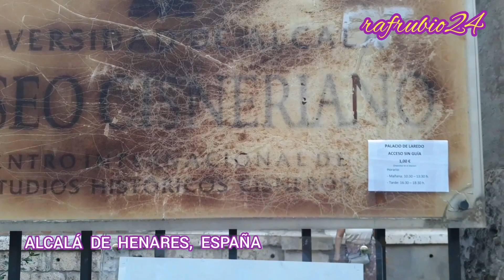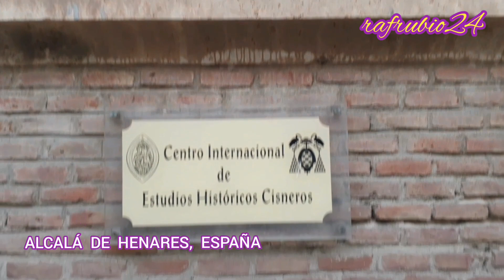CONOCIENDO ALCALÁ DE HENARES. ESPAÑA. PROFESOR. RAFAEL RUBIO.